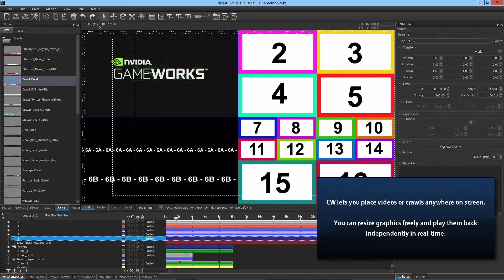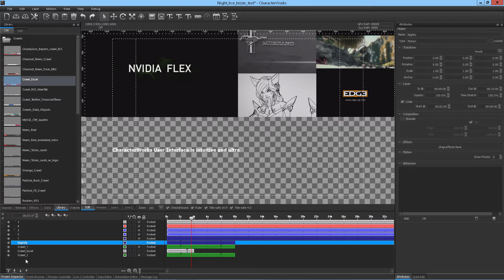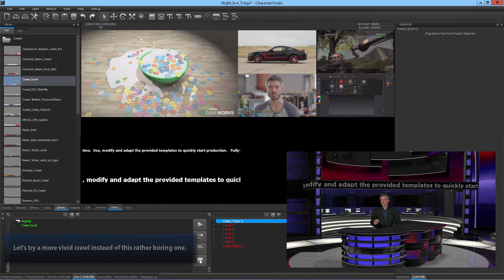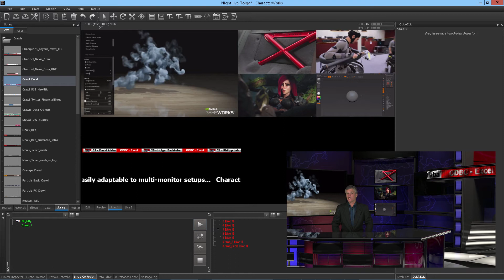Boost your LiveSets with help from CharacterWorks / Broadcast Graphics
CharacterWorks takes your NewTek Tricaster Livesets to a whole new level